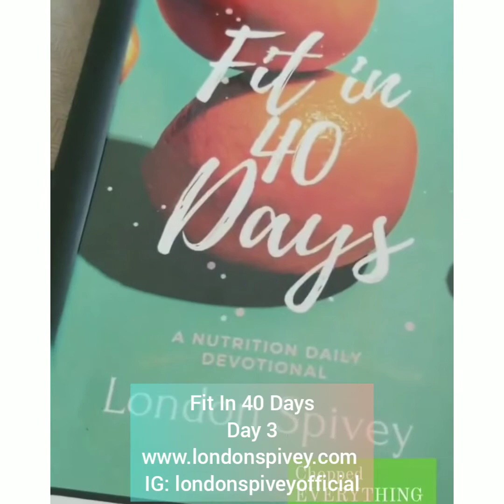Day 3- FI40D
Hey!

This is Day 3 of my Fit In 40 Days journey. I will upload daily. So be sure to keep watching.